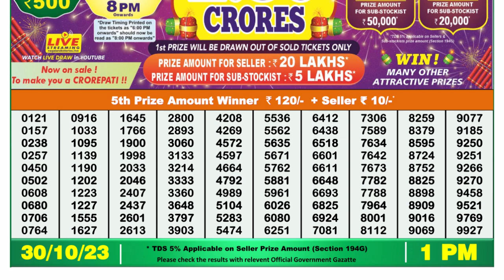Nagaland Lottery Sambad Live 1pm 30.10.23